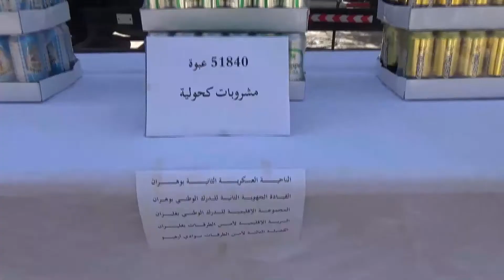حجز مشروبات كحولية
السلعة كانت على متن جرار طريقي بمقطورة